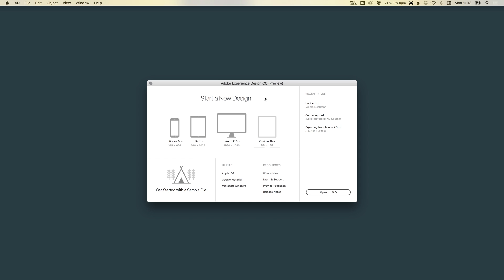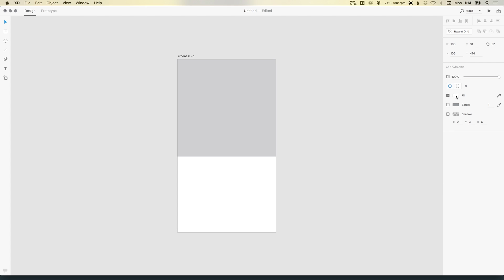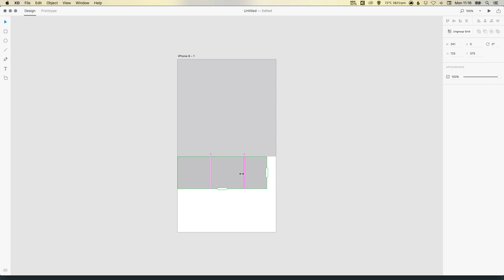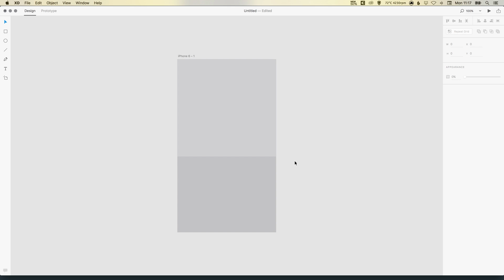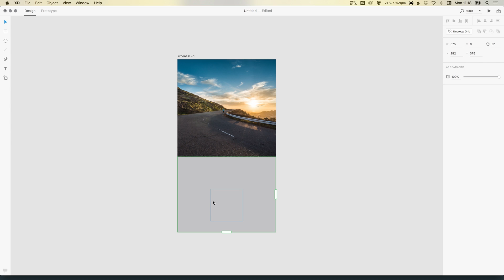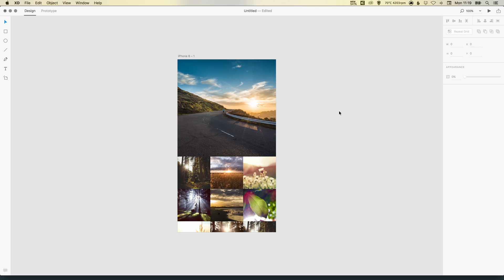Learn How to Quickly Add Images in Adobe XD | Dansky